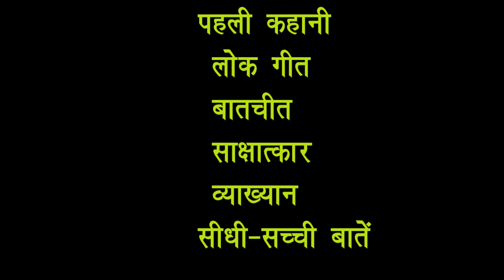kisan aur kisani by Rajesh kumar/राजेश कुमार/हिंदी रंगमंच में किसान/किसान और किसानी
हिंदी रंगमंच की दशा अभिजात्यवादी रही है। रंगमंच में साधारण आदमी यानी किसान-मजदूर की उपस्थित लोक-नाट्य में देखने को मिलती है। समाज के अभिजात्य वर्ग की रंगमंच पर प्रभाव के कारण एक खास ढंग के नाटक के पात्र दिखाई पड़ते हैं जबकि लोक-नाट्य शैली के पात्र सहज ढंग से अपने आस-पास देखने को मिल जाते हैं। नाटककार राजेश कुमार अपने व्याख्यान "हिंदी रंगमंच में किसान" विषय पर बात करते हुए इस तरह की बात कहते हैं। इस व्याख्यान आपको पता चलेगा कि वर्तमान समय में हिंदी रंगमंच की स्थिति के साथ-साथ भारतीय भाषाओं में किसानों को लेकर कौन से नाटक लिखे गये हैं, इसका भी परिचय आपको मिलेगा। किताबी दुनिया के इस आग्रह को राजेश जी ने स्वीकार किया, हम उनके ऋणी रहना चाहते हैं।हिंदीरंगमंचमेंकिसान